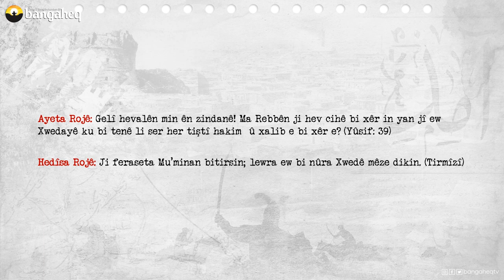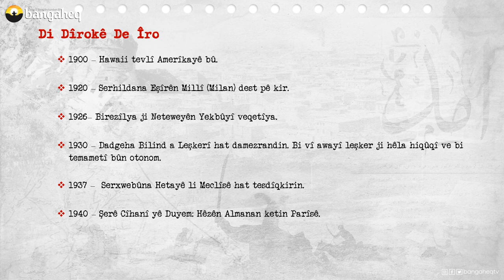Di Dîrokê de Îro - 14.06.2023